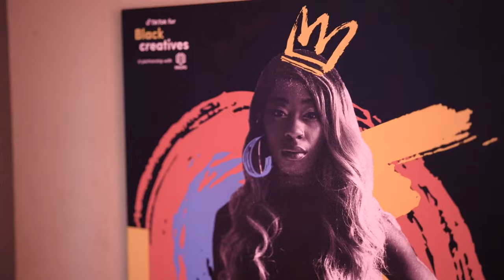Alli Fitz - Second Best (Official Audio) 🥈